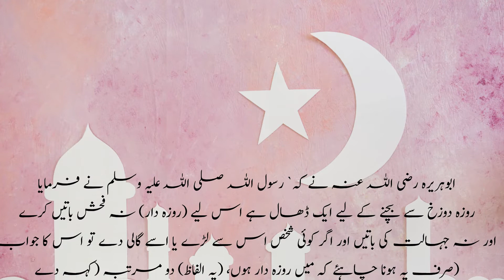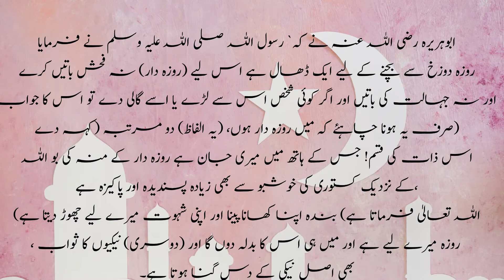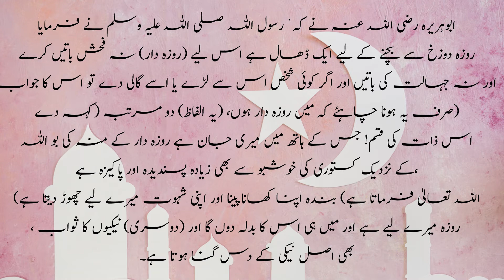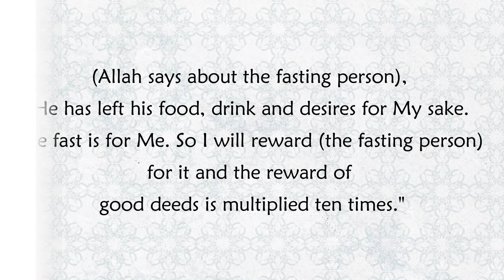Sahih Bukhari V3B30 Hadees 1894| A Special Reward For Fasting| Hadees in Urdu English Translations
Narrated by Abu Huraira
Allah's Apostle said, "Fasting is a shield (or a screen or a shelter). So, the person observing fasting should avoid sexual relation with his wife and should not behave foolishly and impudently, and if somebody fights with him or abuses him, he should tell him twice, 'I am fasting." The Prophet added, "By Him in Whose Hands my soul is, the smell coming out from the mouth of a fasting person is better in the sight of Allah than the smell of musk. (Allah says about the fasting person), 'He has left his food, drink and desires for My sake. The fast is for Me. So I will reward (the fasting person) for it and the reward of good deeds is multiplied ten times."

The Book of The superiority of As-Saum |the fasting| باب فَضْلِ الصَّوْمِ | by Sahih Bukhari is to enlighten the importance of a special reward of fasting |The true Reward Of Fasting. The Prophet of Islam informed his followers that fasting is preparing oneself for the sake of the divine mission. This is the greatest mission, so one who devotes himself is liable for the greatest reward. Fasting means staying away from all distractions.